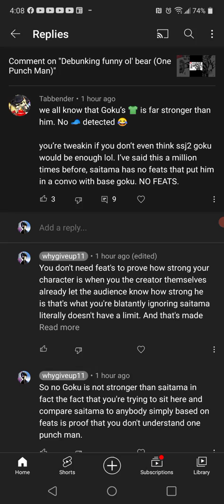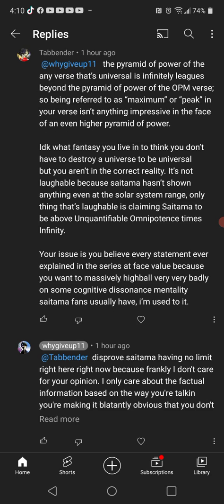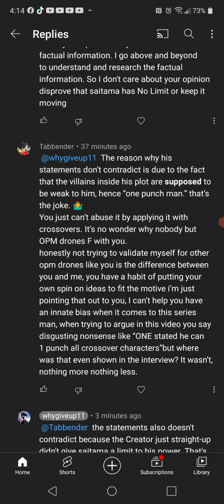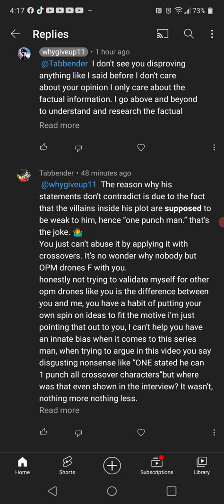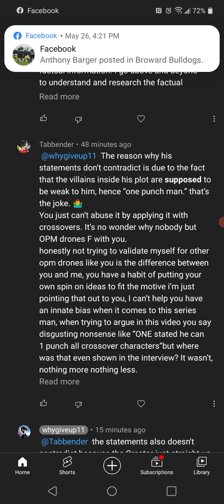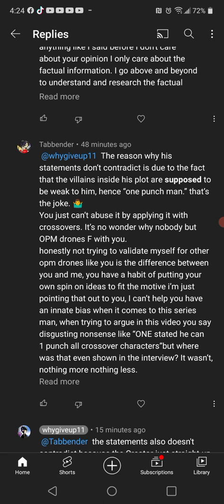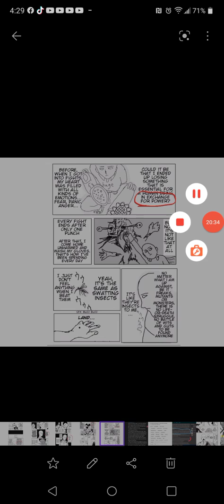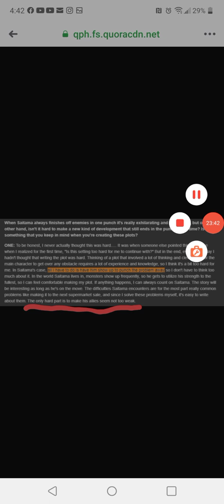Debunking @tabbender1232 (One Punch Man)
this guy don't deserve a description